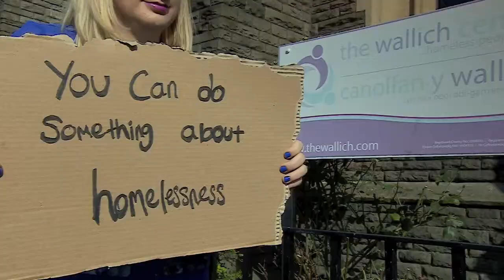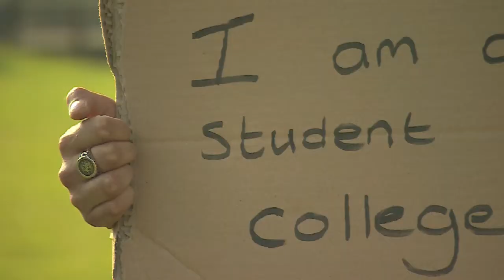It Happened To Me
Homelessness can happen to anyone.
We are The Wallich. We're doing something about homelessness.